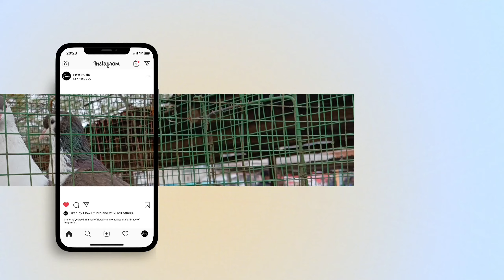এক জোড়া পায়রা কিনলে (একটি) পায়রা " ফ্রি " Offer পায়রা বিক্রেতার কাছে 🤩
মেদে পায়রা হাটের "ম্যাপ লোকেশান" দেখুন